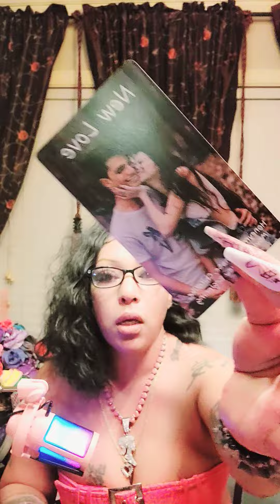VIRGO 🚨SHOCKING ‼️THEY REALLY HAVE FALLEN IN LOVE 😲 LEAVING OR LEFT 2 B WITH THEM‼️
ASMR
Tarot card reading
Love reading for Aries taurus
Virgo
Libra
Scorpio

VIRGO ALERT 🚨THEY REALLY HAVE FALLEN IN LOVE 😲 LEAVING OR LEFT 2 B WITH THEM‼️

Code: HRHNIKKITAROT

VIRGO SHOCKED! "Just an Admirer" Turned True Love, Leaving You Behind?! (Jan 28-31 Tarot)

virgo tarot january 2024 love triangle

virgo tarot january 2024 new love leaving old love

virgo tarot january 2024 signs someone has new love

virgo tarot january 2024 dealing with heartbreak

virgo tarot january 2024 runner twin flame

virgo tarot january 2024 deception in love

virgo tarot january 2024 shadow work healing

virgo asmr tarot january 2024 finding peace

virgo tarot january 2024 moving on from love

virgo tarot january 2024 manifesting true love

virgo tarot january 2024 casual relationship turned serious

virgo tarot january 2024 signs someone has moved on

virgo tarot january 2024 dealing with a runner in love

virgo tarot january 2024 new love feels stronger than ever

virgo tarot january 2024 overcoming deception and betrayal

virgo asmr tarot january 2024 healing heartbreak and emotional wounds

virgo tarot january 2024 learning to trust again after betrayal

virgo tarot january 2024 manifesting healthy and true love

virgo tarot january 2024 letting go of unhealthy attachments

virgo tarot january 2024 embracing new beginnings in love

 1 person will be selected with every 100 new subscribers 🌟4 A FREE READING

ASMR
Tarot card reading
Virgo
Libra
Scorpio

Code: HRHNIKKITAROT

 1 person will be selected with every 100 new subscribers 🌟4 A FREE READING

Mystery grabs announced on community page.

*Chat with Nikki extended $275.00 a month personal advice based on your situation, broken heart , sorrow, break up, divorce coaching & Mentoring   cards pulled to confirm, ALL options & choices for your situation,  1hour coaching sessions three times a week.

*Amazing personal read $125.00 1hour to 2 hours

*Royalty
1personal read + (2) energy checks within a 30 day period .